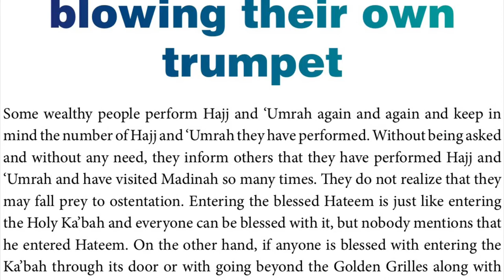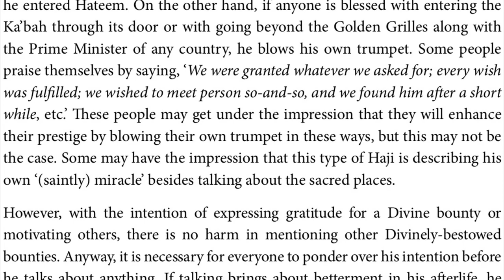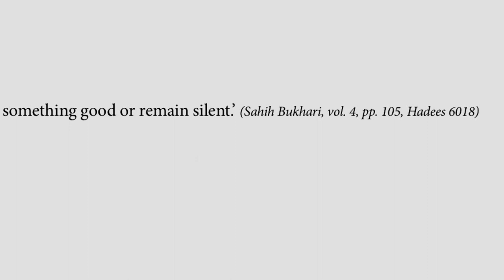Blowing Their Own Trumpet (Extra)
Playlist Introduction

130 Parables of devotees of Rasool صلى الله عليه وسلم

39 parables are about the people who humbly visited Madina Munawwara
12 parables are about Imam Malik’s Love for Beloved Rasool صلى الله عليه وسلم and Madina
42 parables are about the people who went for pilgrimage
04 parables are about the Islamic Sisters Love for Beloved Rasool صلى الله عليه وسلم and Madina
17 parables are about the Sunni Islamic Scholar's Love for Beloved Rasool صلى الله عليه وسلم and Madina
07 parables are about the JINS
09 parables are about the Animals